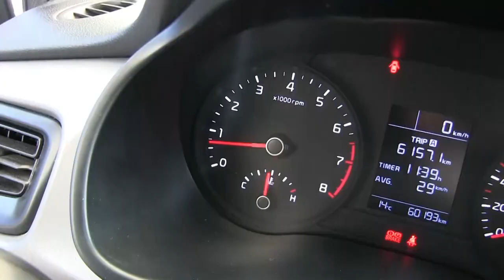Kia / Rio / 2018-e031424